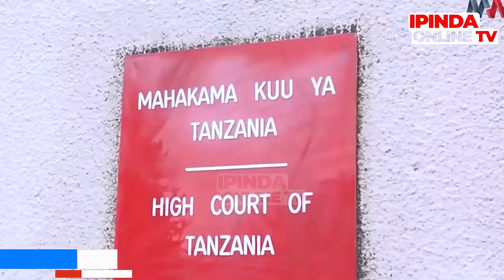MOTO UNAWAKA MAHAKAMANI KESI YA KUPINGA TAMISEMI KUSIMAMIA UCHAGUZI WA SERIKALI ZA MITAA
MAWAILI WAPINGANA KWA SHERIA